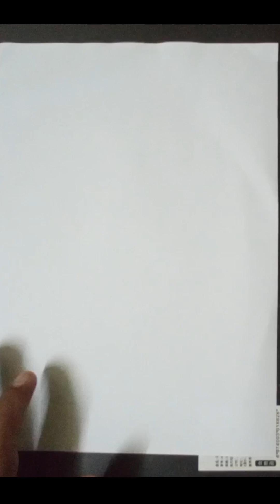full drawing SAMUS ARAN